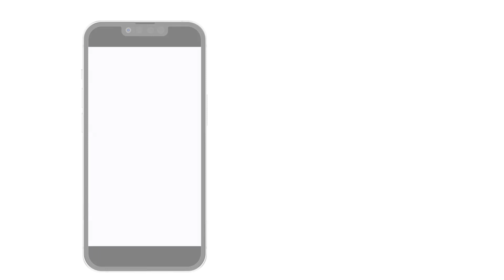Fly Through - Minimal Logo (After Effects template)